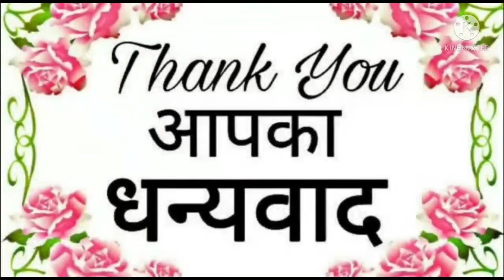Hindi Diwas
Hindi Diwas from I & II category